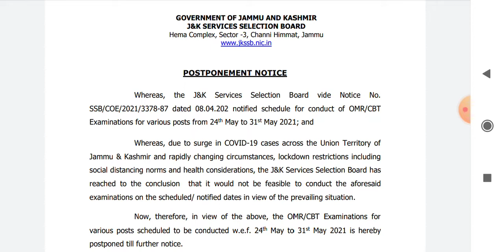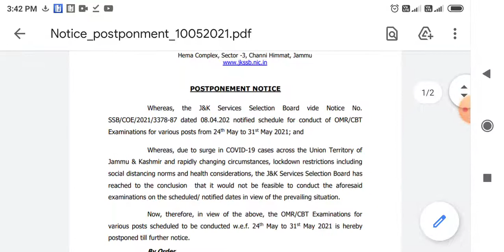postponement of jkssb various examinations